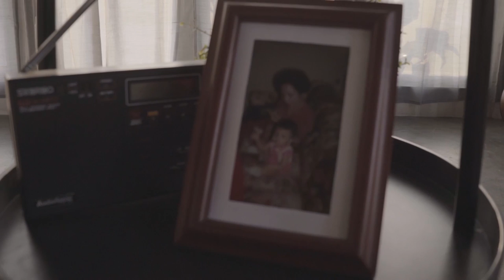Mario Ginanjar - Menyimpan Hati (Official Music Video)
Miliki Nada Sambung Lagu "MENYIMPAN HATI"

TELKOMSEL
ketik MYHATI kirim ke 1212

XL & Axis
ketik MYHATI kirim ke 1818

INDOSAT
ketik MYHATI kirim ke 808

MENYIMPAN HATI

Mata ini tak bisa memandangmu
Tak bisa lagi menikmati indahnya senyummu
Tangan ini tak bisa menyentuhmu
Tak bisa lagi memelukmu walau hati rindu

Di mana dirimu?
Di mana dirimu kasih?
Senyumlah padaku
Walau hanya dalam mimpi

Walau tak tersapa
Walau tanpa nyata
Walau hati tak berdaya
Walau jiwa kadang lemah
Namun ku berdiri
Meski dalam sepi
Satu hal yang kuyakini
Sampai akhir waktu
Menyimpan hati

Di mana dirimu?

Andai ku tahu kau akan pergi
Andai ku tahu tak kembali
Takkan kulepas genggam jemari
Akan kunyanyikan seribu lagu rindu

Song & Lyrics: Mario Ginanjar
Music Producer: Marco Steffiano & Jessi Mates
Vocal Arrangements: Mario Ginanjar & Barsena Bestandhi
Background Vocals: Mario Ginanjar, Barsena Bestandhi, Ayoe Purnamasari
Soprano: Christine Tobing
Mixing: Eko Sulistyo
Mastering: Dimas Pradipta

Recorded at SUM IT studio

Starring: Canti Tachril

Majumas Records

Executive Producer: Anna J & Andy Adrian
Producer: Afong & Metta
Assistant: Shanny & Yulianika

Music Video Produced by
Sync Productions

Director: Aditya Purwa Putra & Rayhan Arkinsha
Line Producer: Nadine Clarissa Manoe
Unit Production Manager: Jessica Fedora Amadea
Director of Photography: Robby Suharlim
Camera: Angga Aditya
Makeup Artist: Dina Medina
Hairdo: Opick Mano
Set Decorator: Maria Iskandar
Behind the Scenes Video: Hendrik
Behind the Scenes Photo: Agung Eko
Additional Graphics: Nataniel Christandy
Logistic: Gerard Giovanni Pakasi
Crew (Majumas Records) : Hendra Hendriana